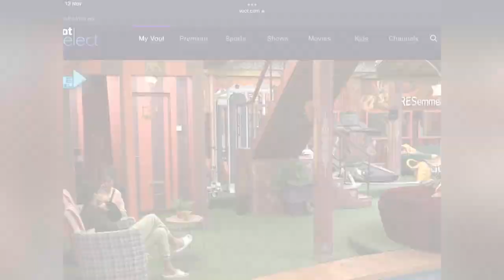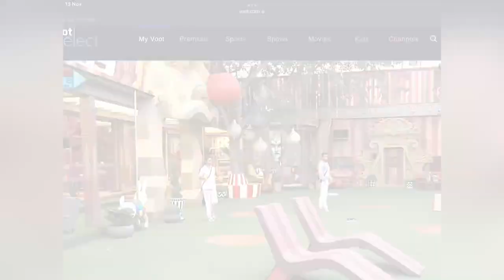bigg Boss 16 सुबह सुबह Priyanka की क्यों हुई archana gautam से बड़ी लड़ाई मचा घर में कोहराम